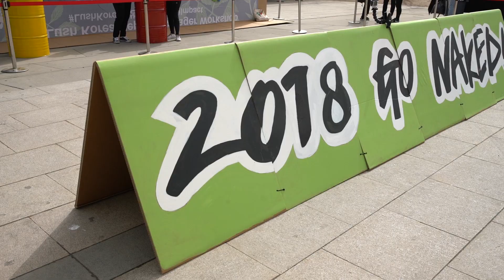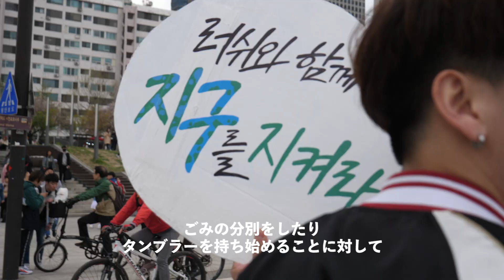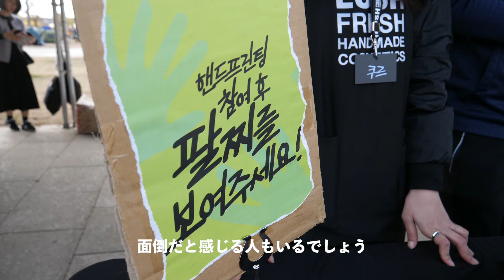Lush Times #7 包装ゴミ大国でこれから必要なアクションとは｜LUSH ラッシュ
2018年春、韓国ソウルのヨイド公園で包装ごみ問題について考えるラッシュコリア (LUSH KOREA co., Ltd.) 主催のイベント「Go Naked 2018」が開催されました。そこには楽しい思い出や大切な人との時間を通して、いま韓国社会で“包装ごみ問題”という、大きな問題に向き合う韓国の人々の姿がありました。